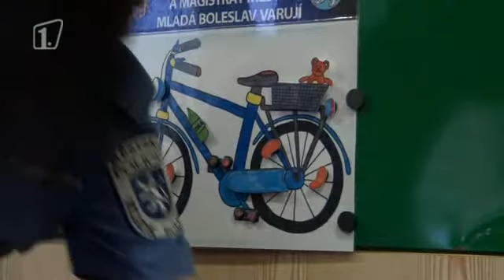Městská policie provozuje mobilní dopravní hřiště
Díky narůstající hustotě silničního provozu v ulicích Mladé Boleslavi, roste také riziko nebezpečí úrazů dětí v dopravě. Strážníci Městské policie chtějí těmto nebezpečím předcházet pomocí mobilního dopravního hřiště.
- Redaktor: Bohumil Horáček, Kamera: Jan Šedina -
Zpět